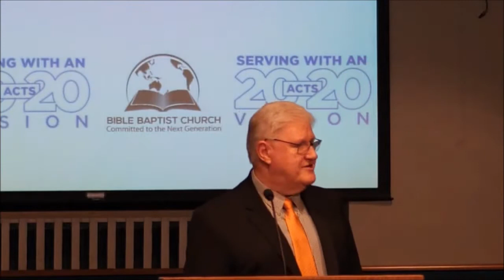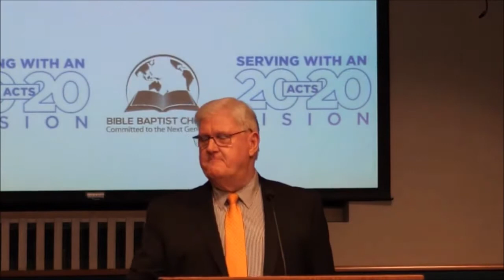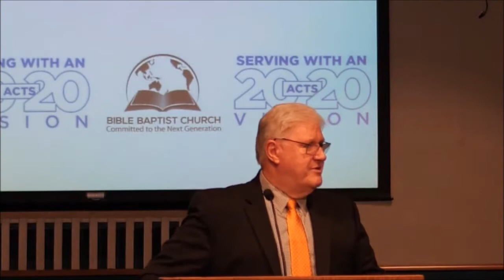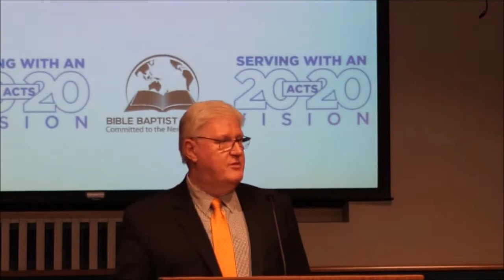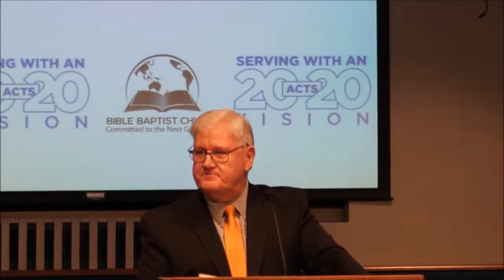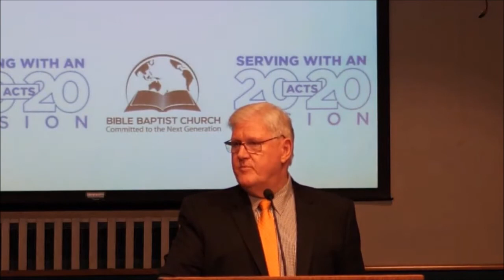Overview of Government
Psalm 118:8
[Voting Biblically series #1]
We have a responsibility as Christians and citizens to vote.  What is the diving purpose of government?  Is your worldview filtered through the Word of God?  In the first of a series of messages Pastor Sargent gives Biblical principles as a guide in voting.  Here he gives three statements regarding government from the Bible: (1) Government was initiated by God, (2) Government is ordained by God, and (3) Government is limited by God.